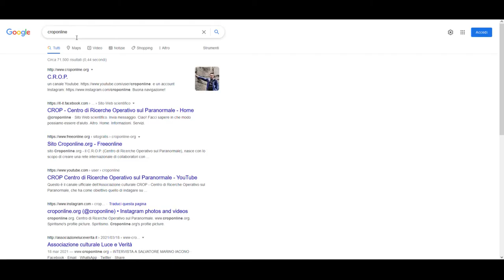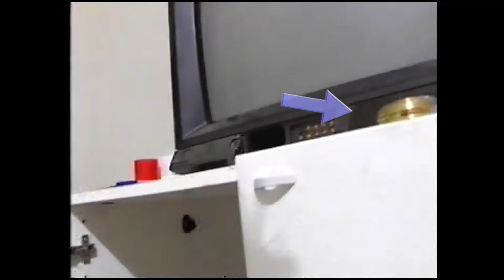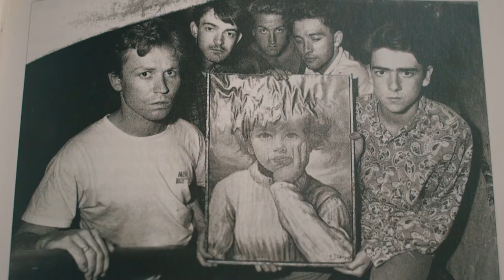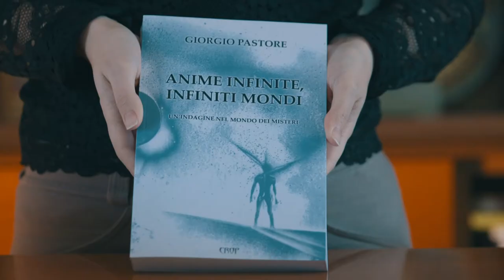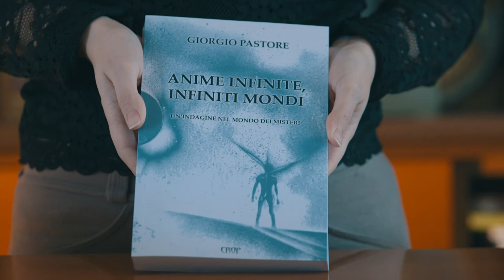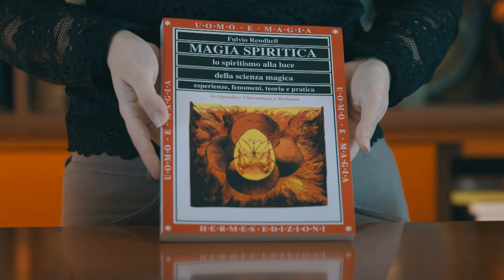X Dimension 2x02 - Oggetti maledetti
Il professor Giorgio Pastore, ricercatore indipendente, docente di Storia e investigatore del paranormale, ci parla di oggetti maledetti, in questo nuovo episodio di X Dimension, avventure del mondo del mistero.

Anno 2022